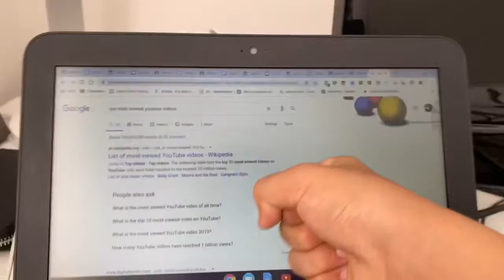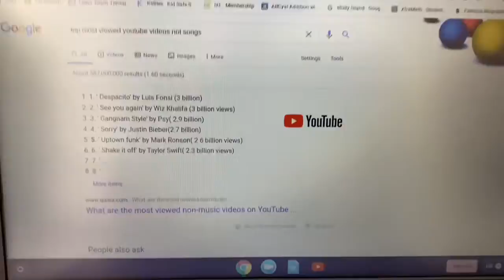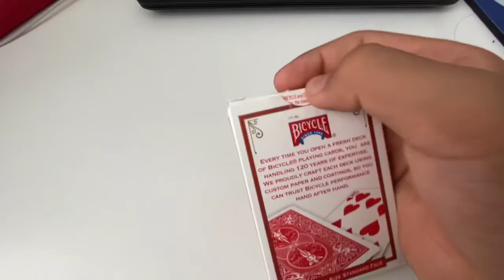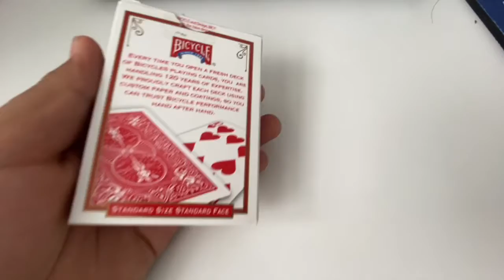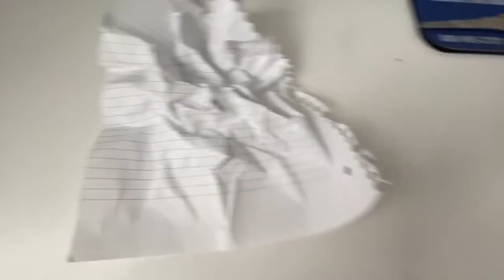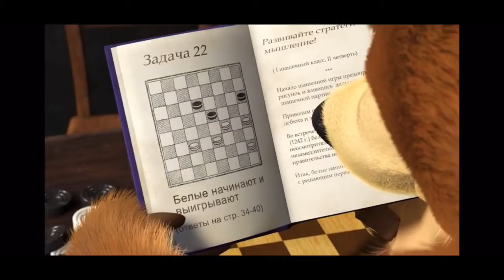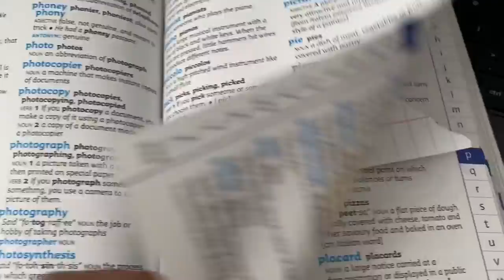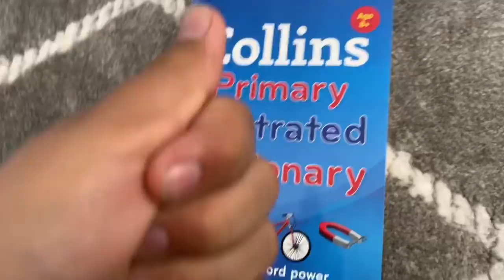Recreating The Most VIRAL Videos on YouTube (not songs)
This is an EPIC comedy skit about the most VIRAL videos on YouTube. These selections do not include music videos/songs. I got some of this information from a YouTube channel called Nexus.
ANNOUNCEMENT: comments are being whacky, I'll try to fix it